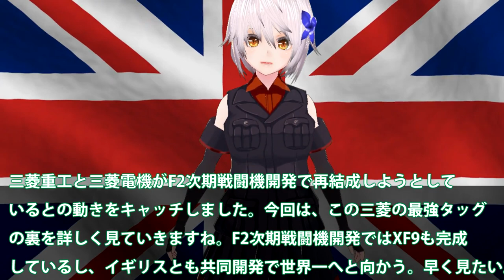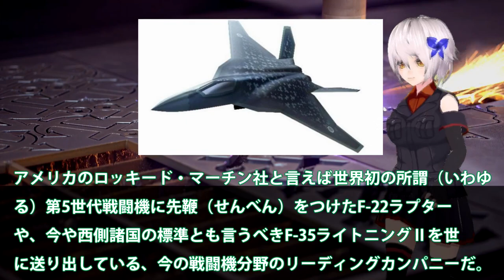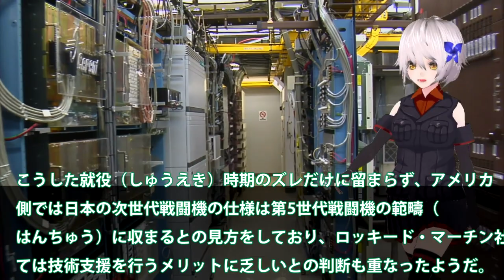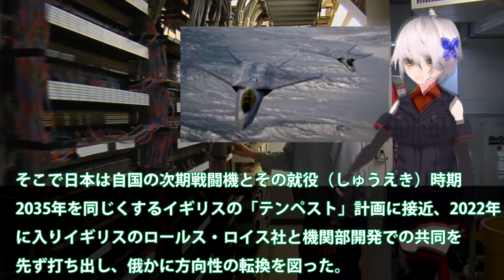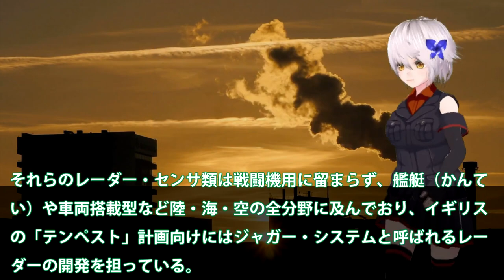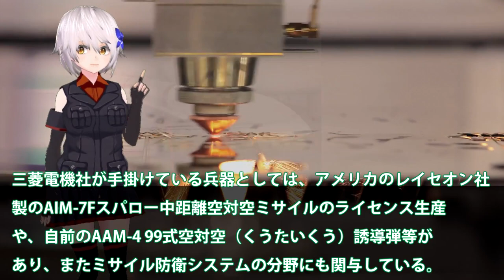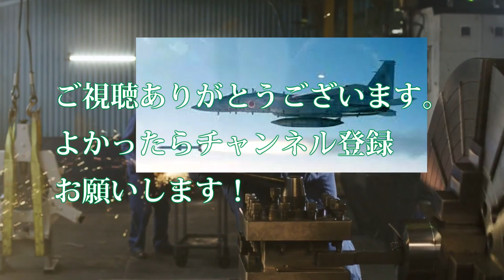三菱が異例のタッグを本気か！三菱重工と三菱電気と英国で世界最強へ？IHIのXF9開発者も驚く・・・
三菱重工と三菱電機がF2次期戦闘機開発で再結成しようとして
いるとの動きをキャッチしました。今回は、この三菱の最強タッグ
の裏を詳しく見ていきますね。F2次期戦闘機開発ではXF9も完成
しているし、イギリスとも共同開発で世界一へと向かう。早く見たい。

引用・転載「出典：海上自衛隊ホームページ」
引用・転載「出典：航空自衛隊ホームページ」
引用・転載「出典：陸上自衛隊ホームページ」

【総集編】トップ10 三菱マジで計画中F3戦闘機開発！次世代戦闘機での世界では注目の的に導入配備に無人戦闘機も？【ゆっくり解説・軍事News】
日本の開発部品についに米英気づいた！F3戦闘機やテンペストにNGAD計画まで採用か新AESAレーダーに？【ゆっくり解説・軍事News】
(F3戦闘機エンジン遂に完成)日本国産の最強性能→韓国がまさかの反応w